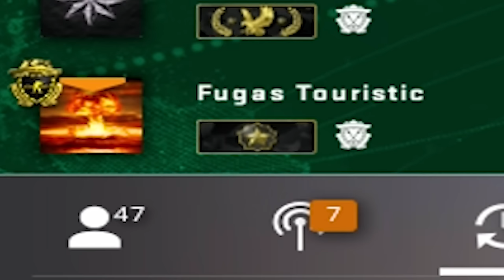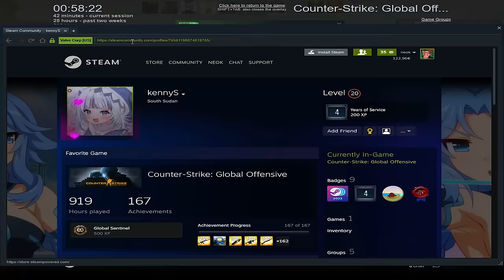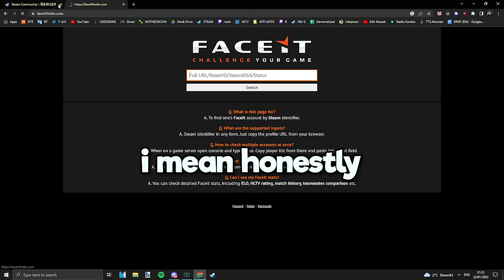playing CS:GO high...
Edited by @nusterscs